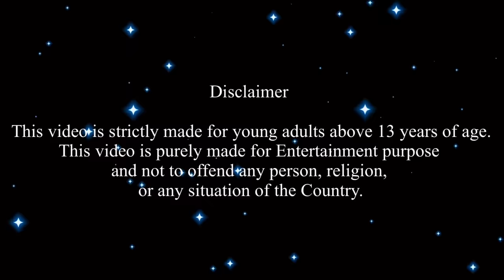மண்வாசனை Episode 655| மறு உருவத்தில் வந்த Nancy#classicminifood